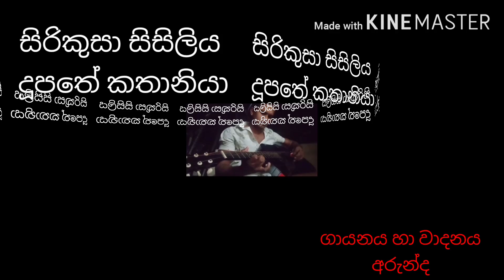Man Ithaliye Thani Una | Sirikusa Sisiliya | man Ithaliye Thani Una New Version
hello friends it's my frist guitar song
Man Ithaliye Thani Una | Sirikusa Sisiliya |man Ithaliye Thani Una remix

ධනපාල උඩවත්ත සිරිකුසා සිසිලියා සිංදුව නව තාලයට ගායනා කිරීම

playing guitar, guitar song,
How to play your sirikusa,
basic finger exercises man Ithaliye Tani una